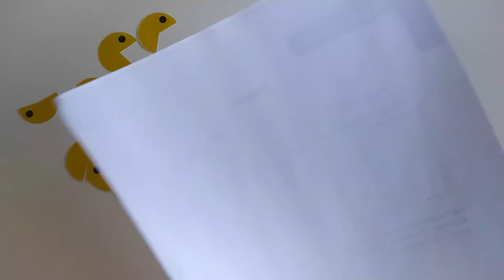4. Sınıf 2. Dönem 2. Yazılıya Hazırlık AÇI ÖLÇME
AÇI ÖLÇME